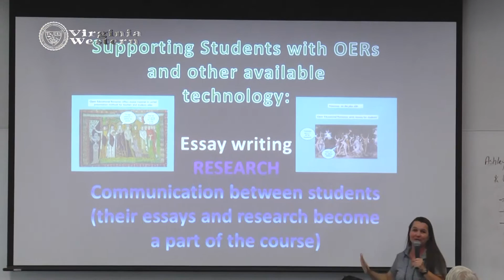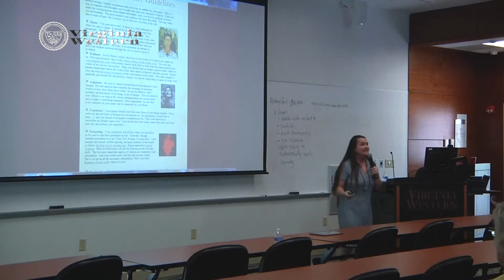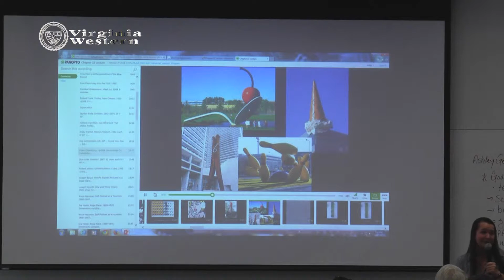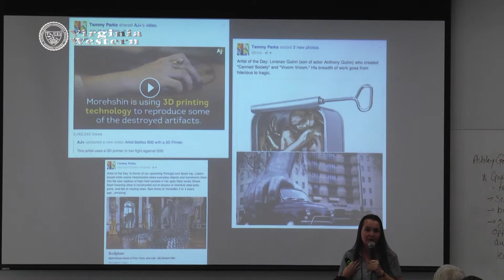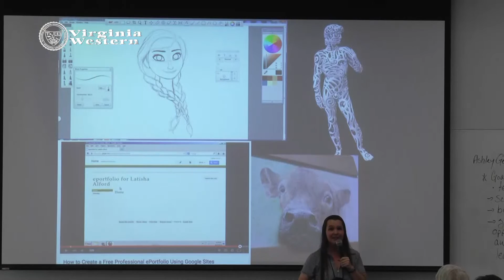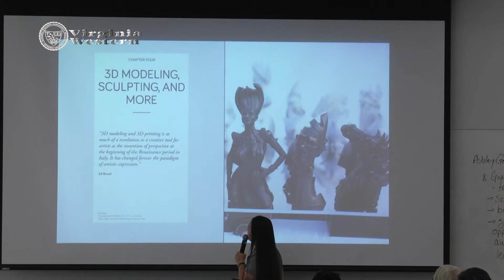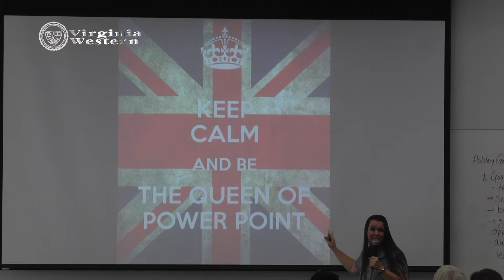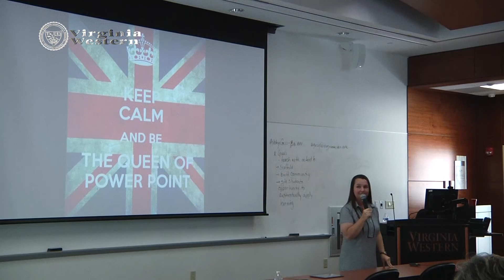Integrating Instructional Technology in Curriculum Design: Art by Tammy Parks.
Integrating Instructional Technology in Curriculum Design: At by Tammy Parks is a  presentation from Virginia Western Community College's  Summer Instructional Mini-Conference 2015. In this presentation Tammy explains how she has designed her curriculum  for traditional and distant learning incorporating new technologies such as 3D printing and Facebook.